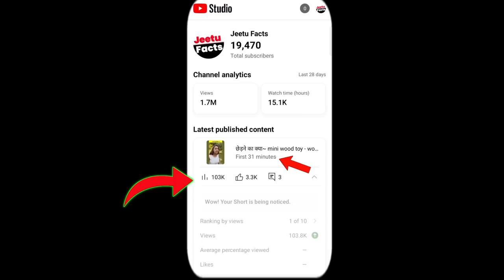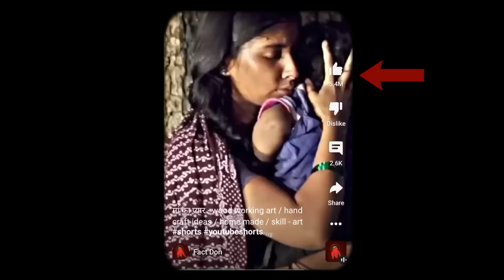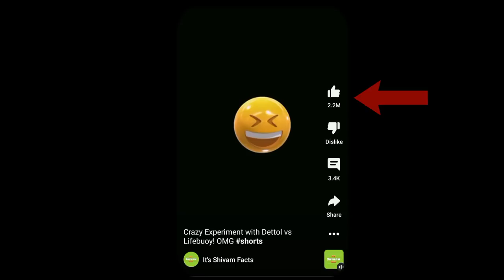Shorts Viral करे सिर्फ 2 मिनट में | Shorts Video Viral Kaise Kare | How To Viral YouTube Shorts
Shorts Viral करे सिर्फ 2 मिनट में | Shorts Video Viral Kaise Kare | How To Viral YouTube Shorts | Ankesh Dhaakad | Mast Facts |

Keywords ➞
Short Viral Kaise Kare 2022
Short Video Viral Tips Tricks
How To Viral Shorts In 1 Hour
Youtube Shorts Viral Tricks In Hindi
Youtube Shorts Video Viral Trick 2022
How To Make Viral Shorts On Youtube
How To Viral Shorts Video In Youtube
Apne Youtube Shorts Ko Viral Kaise Kare
Youtube Me Short Video Viral Kaise Kare
How To Viral Youtube Shorts Video 2022
Short Video Viral Kaise Kare Youtube Mein